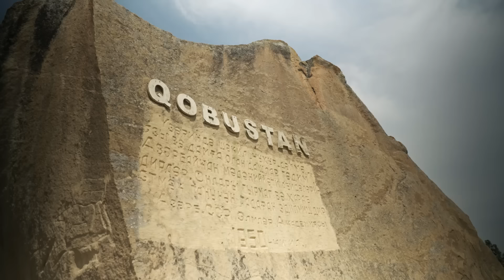5 мест в Баку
Почему бы не устроить себе небольшой отпуск? Предлагаем вам проложить маршрут выходного дня в Баку! А пока вы пакуете чемодан, блогер @aiymsm расскажет какие места она рекомендует к посещению.
Мы летаем в столицу Азербайджана из Алматы по четвергам и воскресеньям.